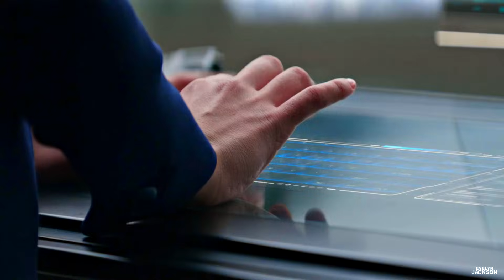Natasha Romanoff || Salute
"If you with me, Stand up and salute"
SHE DESERVES ALL THE SALUTES! The most badass Marvel Woman. EVER.

[This is old video so i am sorry if its choppy, but i love Natasha so i upload it anyways! i Don't know tho what i was thinking for doing terrible song extension. LOL does not go with the beat xd]
Fandom: MARVEL
Character: Natasha Romanoff / Black Widow
Coloring: SunnyVids (Edited)
Program: Sony Vegas 14